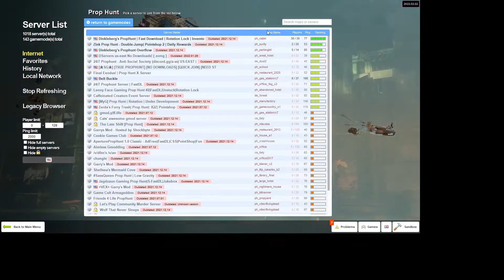HAPPY BIRTHDAY VENTURIAN - GMod Prop Hunt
Happy 31st birthday Venturian, we miss you!